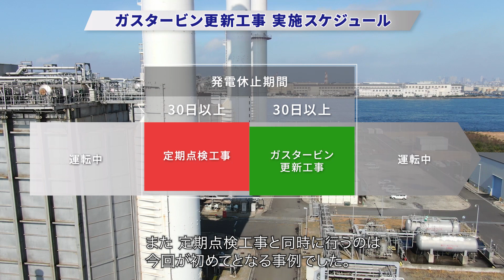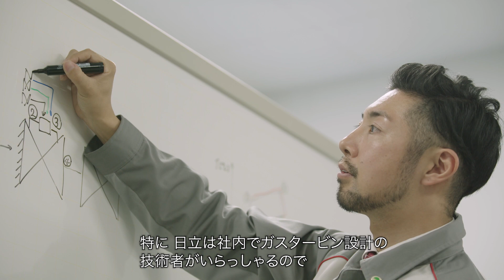既設プラントの高効率化・高出力化によりお客さまの発電事業に貢献(ショート版) - 日立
本映像では、株式会社扇島パワー様(所在地：横浜市鶴見区扇島／以下、扇島パワー様)に納入した、既設ガスタービンの高出力化・高効率化を実現する発電ソリューションを紹介します。

扇島パワー様は、既設設備のさらなる性能向上を要望される一方で、当該地域の送電系統の容量には限界があることからプラント新設は難しいという状況下にありました。

そこで日立は既設ガスタービンの高出力・高効率化を実現させる更新工事を提案。高出力・高効率化をはじめ、高温部品の長寿命化、低発熱量のシェールガスを含めた燃料燃焼範囲の拡大などを実現しました。また、発電休止時間を短くするために、元々予定されていた定期定検工事と並行して更新工事を実施し、扇島パワー様のご要望に応えました。